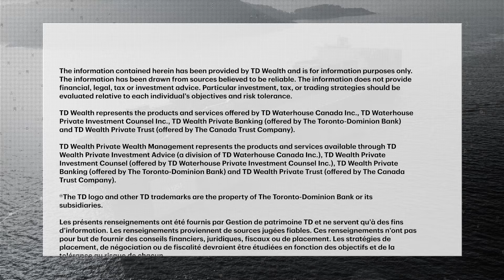Bare trust backtrack: What it means for joint account holders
Last week, the Canada Revenue Agency put a pause on filing requirements for bare trusts for the 2023 tax year. That may be a relief for some people who share a joint account with a family member. So what happens now? And what happens if you alread...